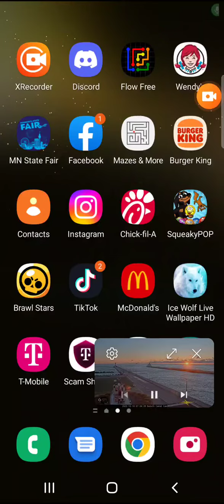Federal Dart departed duluth on October 18